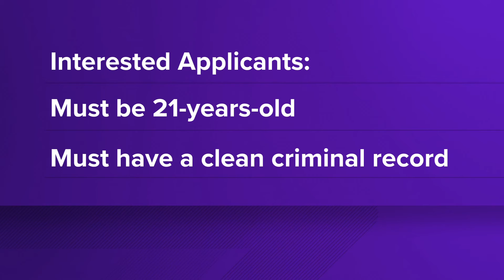Prince William County Police Chief says department needs 100 officers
"Our applications are down significantly,” Chief Pete Newsham said.